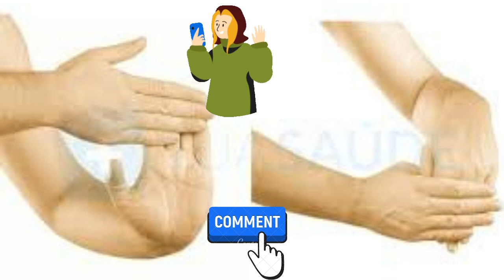Exercício para amenizar a dor da artrite reumatoide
CONTA POUPANÇA
AGÊNCIA: 0314
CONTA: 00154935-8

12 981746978